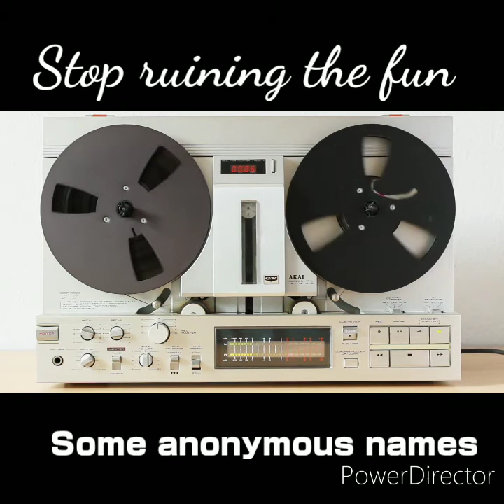Somebody Gonna Ruin The Fun Official audio SomeAnonymousNames